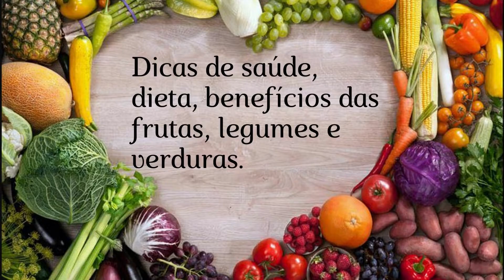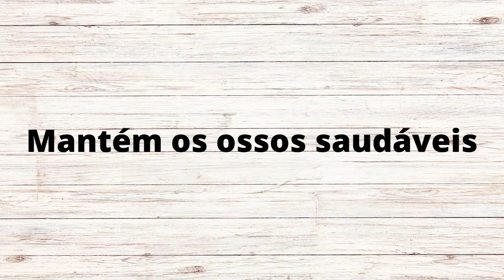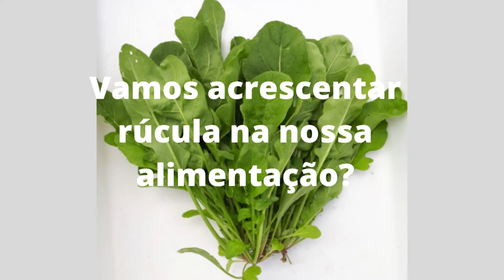Rúcula e seus benefícios